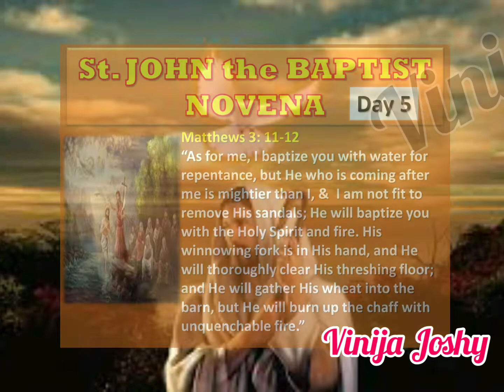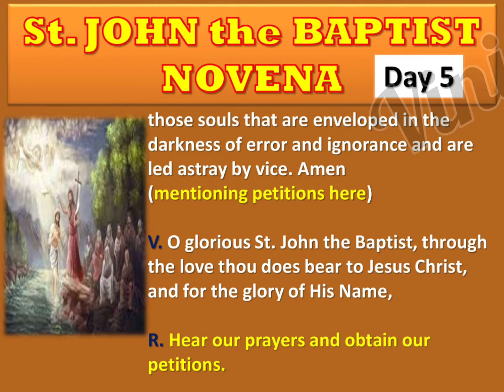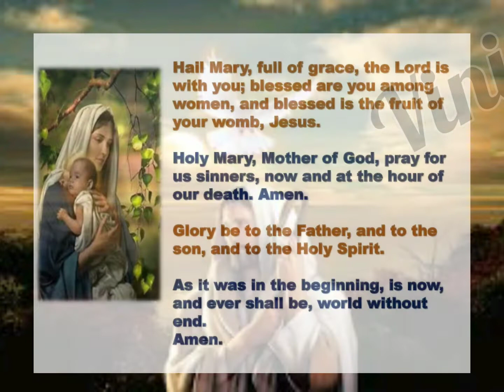St. John the Baptist Novena (Day 5)Patron St. of Baptism, monks, Jordan Feast day 24th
St. John the Baptist
Patron Saint of Baptism, conversion, monks, Jordan, Puerto Rico, and many other places.
NOVENA TO
SAINT JOHN THE BAPTIST

Feast Day - June 24th
St. John the Baptist was chosen to prepare the way of the Lord and to make straight His paths.  He announced the good news of the coming Messiah.  In a similar way, we as Catholic therapists are to prepare the way of the Lord for those suffering from mental and emotional problems so that the joyful life of Jesus can be experienced more fully.  To that end, we join in prayer imploring the intercession of this great saint for Catholic Therapists and all those who come to us for help.
Please join us in prayer...

[The beautiful Novena to St. John the Baptist traditionally has 3 parts to reflect the 3 phases of his life: (1) the time in the wilderness, (2) his preaching, (3) and finally his martyrdom.]

[Repeat the following prayer for 9 days in a row.]

O glorious Saint John the Baptist,
greatest prophet among those born of woman,
although thou wast sanctified in thy mother's womb
and didst lead a most innocent life,
nevertheless it was thy will
to retire into the wilderness,
there to devote thyself
to the practice of austerity and penance;
obtain for us of thy Lord
the grace to be wholly detached,
at least in our hearts,
from earthly goods,
and to practice Christian mortification
with interior recollection
and with the spirit of holy prayer.

O most zealous Apostle, who,
without working any miracle on others,
but solely by the example of thy life of penance
and the power of thy word,
didst draw after thee the multitudes,
in order to dispose them to receive the Messias worthily
and to listen to His heavenly doctrine;
grant that it may be given unto us,
by means of thy example of a holy life
and the exercise of every good work,
to bring many souls to God,
but above all those souls
that are enveloped in the darkness of error
and ignorance and are led astray by vice.

O Martyr invincible, who,
for the honor of God
and the salvation of souls
didst with firmness and constancy
withstand the impiety of Herod
even at the cost of thine own life,
and didst rebuke him openly
for his wicked and dissolute life;
by thy prayers obtain for us a heart,
brave and generous,
in order that we may overcome all human respect
and openly profess our faith
in loyal obedience to the teachings of Jesus Christ,
our Divine Master.

V. Pray for us, Saint John the Baptist R.

O God, who hast made this day
to be honorable in our eyes
by the commemoration of blessed John the Baptist,
grant unto Thy people the grace of spiritual joy,
and direct the minds of all Thy faithful
into the way of everlasting salvation.

Amen.